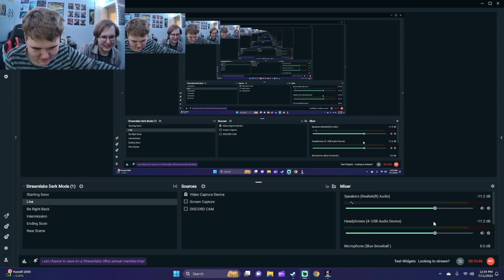A BRAND NEW YIIK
pt 1if it gets more than 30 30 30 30